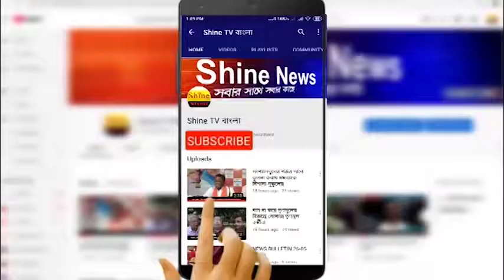কেন্দ্রীয় প্রকল্পের গতি কেমন তা পরিদর্শন করতে বোলপুরে আছেন কেন্দ্রীয় যুগ্ম সচিব